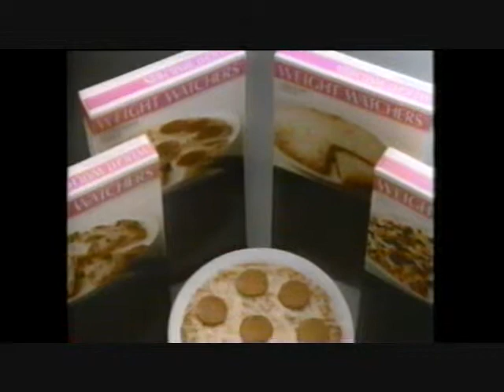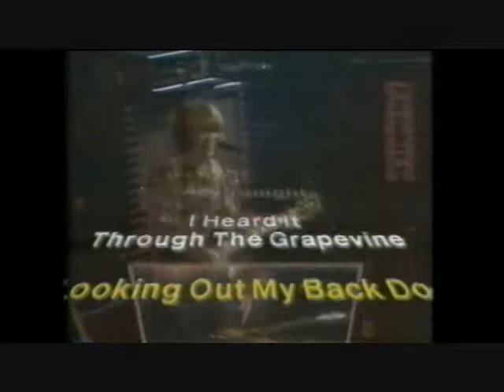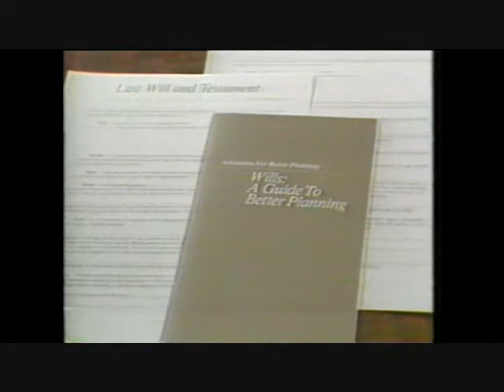Ancient VHS Theatre: Angry :: 4 of 6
Ancient VHS Theatre is a public education service dedicated to preserving evidence of the Before Times. It owns none of the content it presents - the only purpose is education.

This hour of programming on WTBS is from the first week of February 1986. It is divided into six parts, and comes complete with commercials. It is also presented with the warbles and pops that come with old media. If you just want to watch the show, get it on DVD. This is something else.